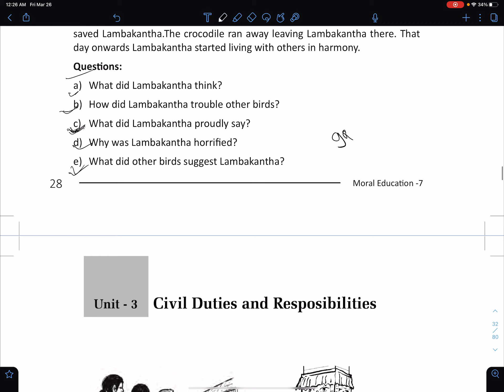Class 7 | Moral Education | Unit 2 | Lesson 3 | Honesty | Lambakantha | Nepal Online School